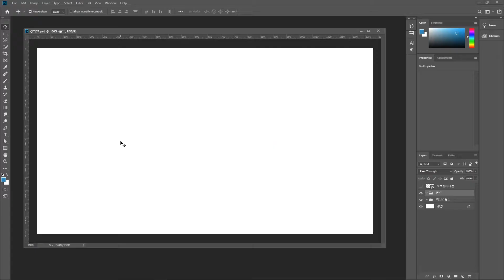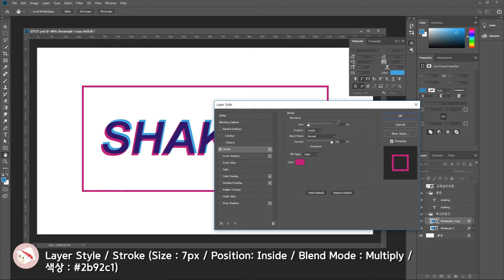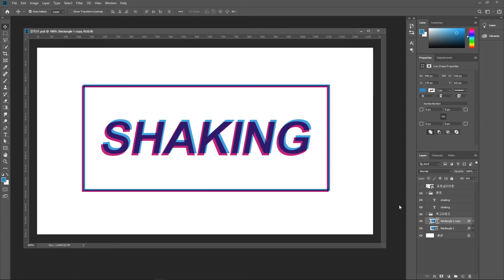흔들흔들~~흔들어 주세요~ | 평범한 디자이너의 일상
1. 폰트를 입력합니다. (폰트 크기 : 180px / Bold / 자간 : -25 / All Caps / Italic / 색상 : c31780)
2. 레이어를 복사합니다. (폰트 색상 : 40aee1)
3. Move Tool로 폰트를 이동시킵니다.
4. Blending Mode / Multiply
5. 910*410px 사각형을 그리고 Fill 0%로 설정합니다.
6. Layer Style / Stroke (Size : 7px / Position: Inside / Blend Mode : Normal / 색상 : c31780)
7. 레이어를 복사합니다.
8. Layer Style / Stroke (Size : 7px / Position: Inside / Blend Mode : Multiply / 색상 : 2b92c1)
9. Move Tool로 이동시킵니다.